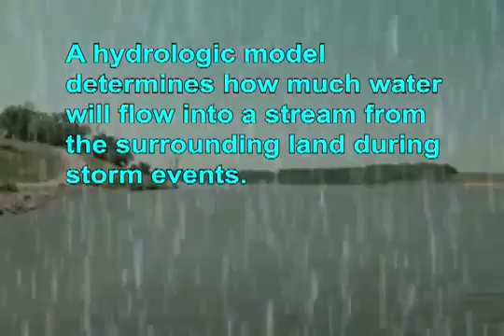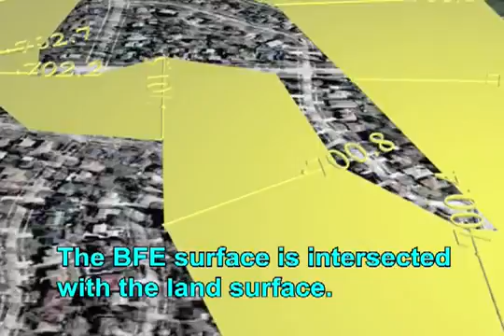Creating Special Flood Hazard Area (SFHA)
Animated simplified explanation of how Illinois State Water Survey maps floodplain boundaries.